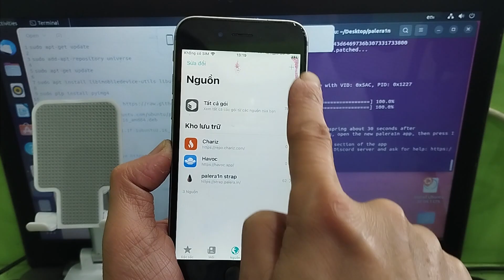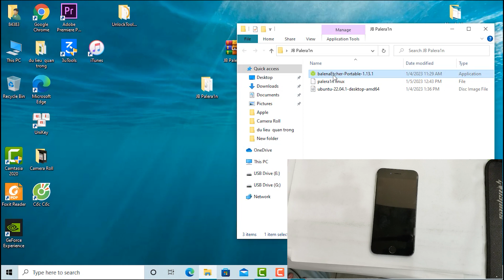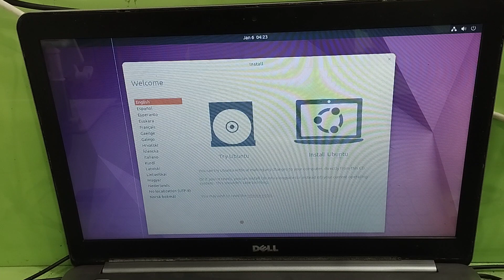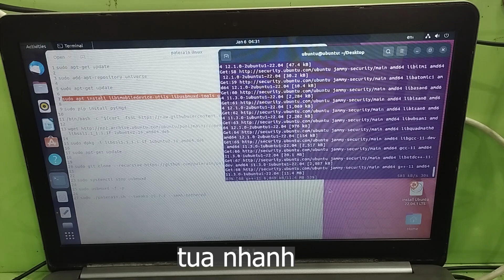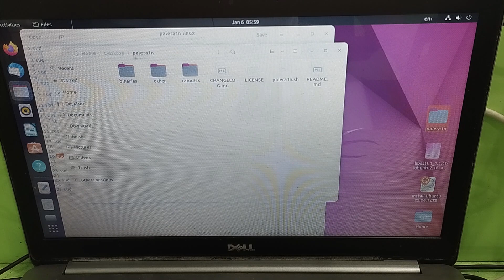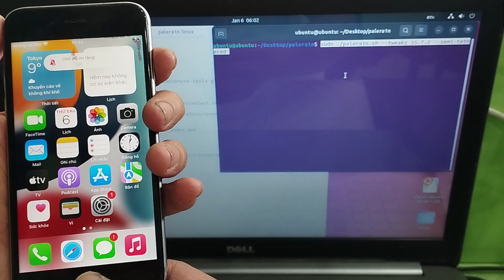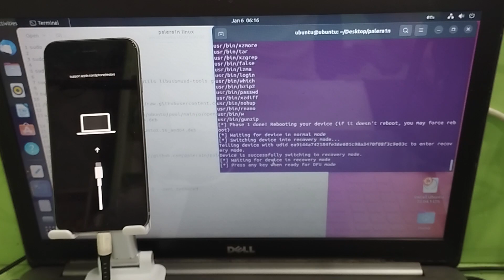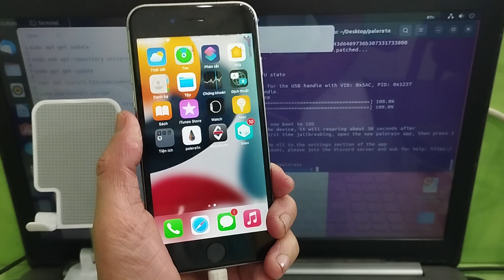Cách Jailbreak iPhone 6s/6s Plus iOS 15-15.7.2 trên Windows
Chia sẻ cách Jailbreak iPhone 6s/6s Plus iOS 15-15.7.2 bằng Palera1n trên Windows. Jailbreak iPhone để chúng ta có thể cài đặt được Sileo và sau đó cài được những app, Tweak yêu thích.